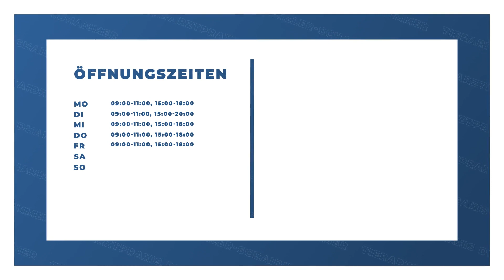Tierarztpraxis Denzler-Schaidhammer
Tierarztpraxis Denzler-Schaidhammer in Hofkirchen: Erfahre mehr über uns in diesem überblicksartigen Imagefilm. Finde heraus, wie du mit uns in Kontakt treten kannst, wann wir für dich geöffnet haben oder verschaffe dir einige Eindrücke unseres Betriebs. oder auf unserem SELLWERK Profil